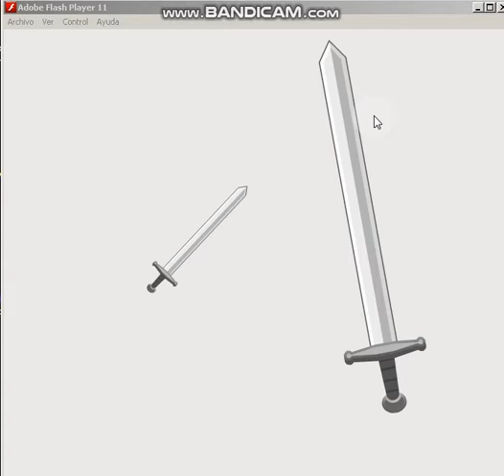¡¡REFUERZOS SECRETOS DE KINGDOM RUSH! *son muy buenos*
Te mostraré los personajes secretos del antiguo Kingdom Rush en su versión flash, contiene 3 grupos de personajes: Star wars, Mortal Combat, y Stree Fighter... ¿quieres saber como son? sus habilidades? ¡Mira el video!

pd: Salúdame  Saska
       Salúdame Owenhayato
salúdenme en sus próximos videos xD